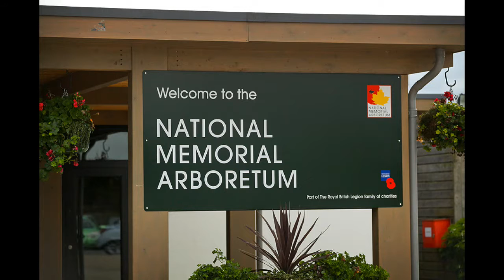RTTW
Ride To The Wall 2015